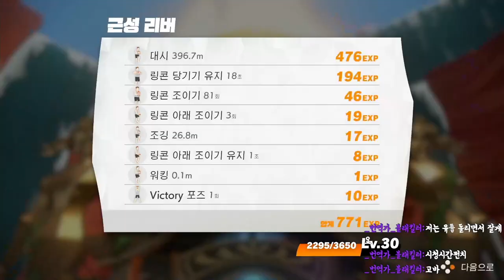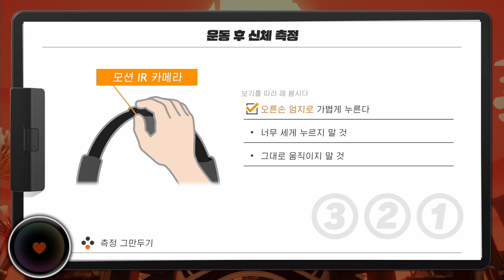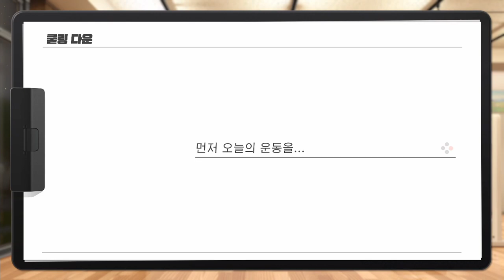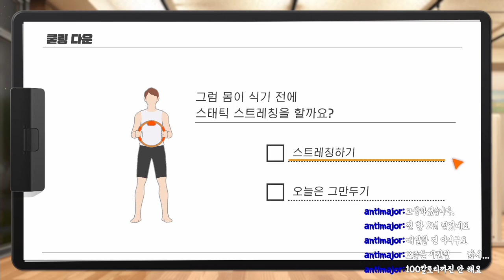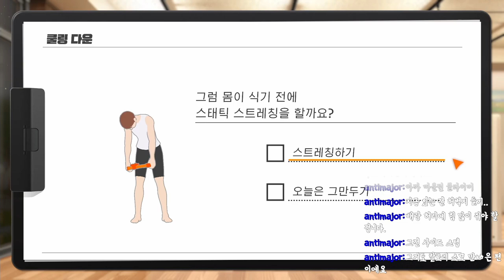[링피트] 고스나리 자칭 링피트계의 소닉으로 불리우다!!